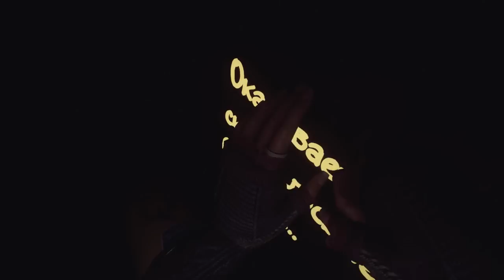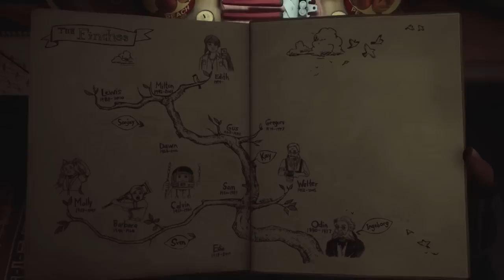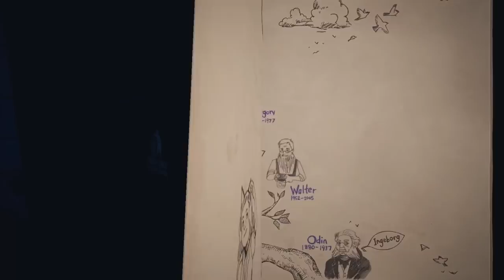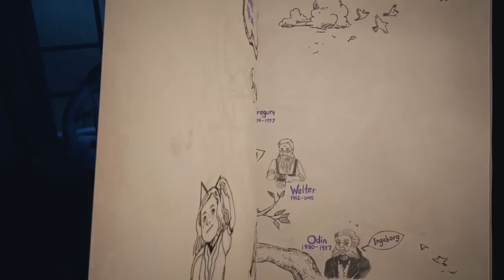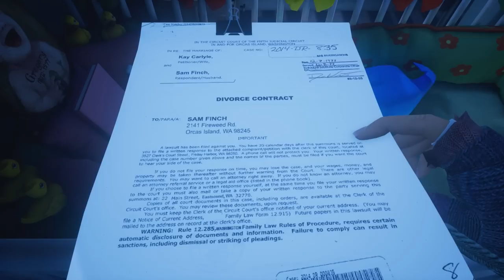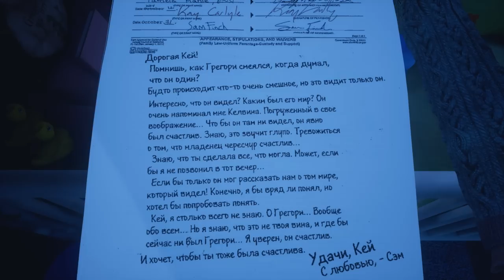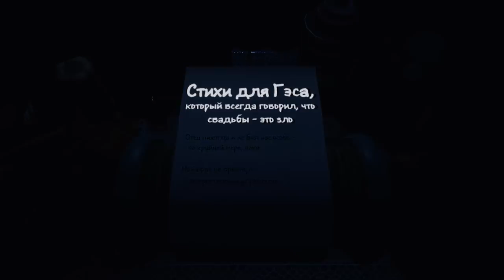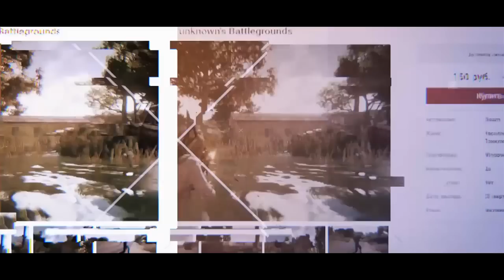Вот Олень! (What Remains of Edith Finch) #2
Разбираем!
Медитативно погружаюсь в семью Финч